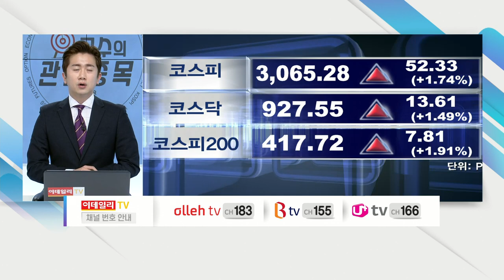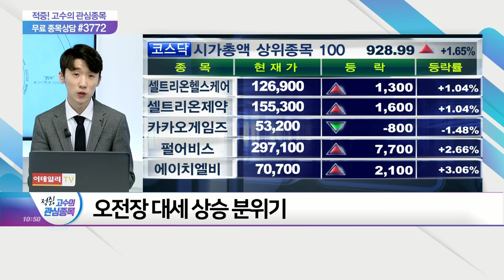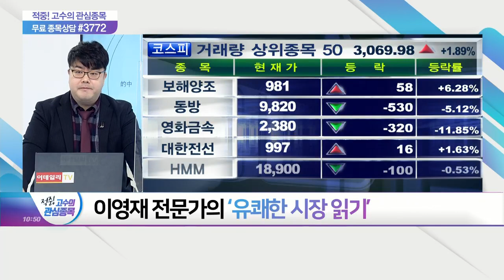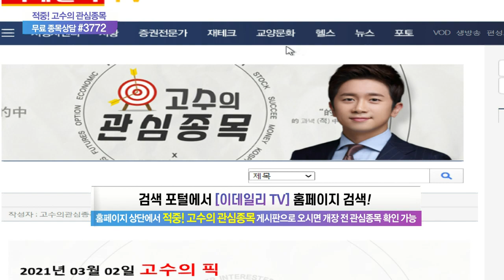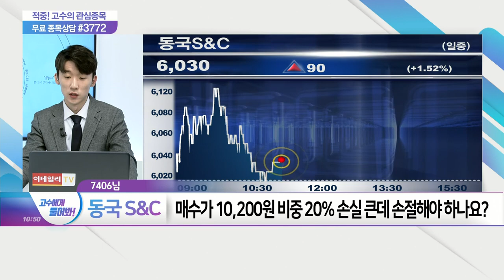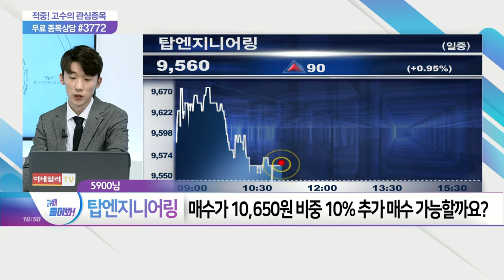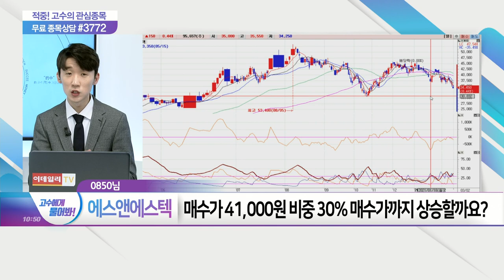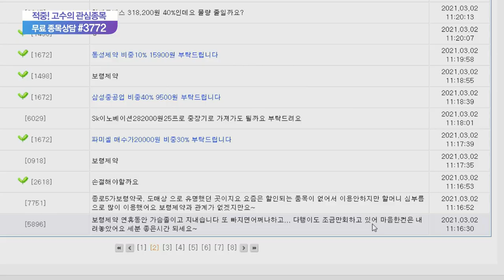적중 고수의 관심종목 20210302